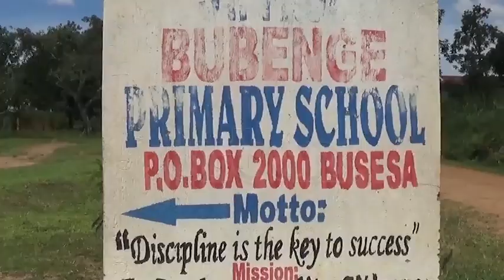55-year-old man sits PLE with son, grandsons